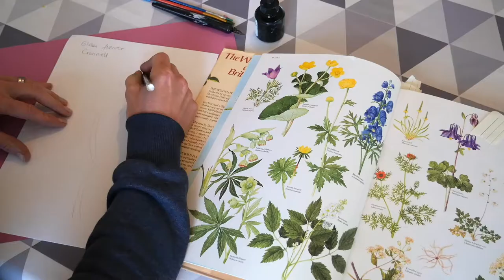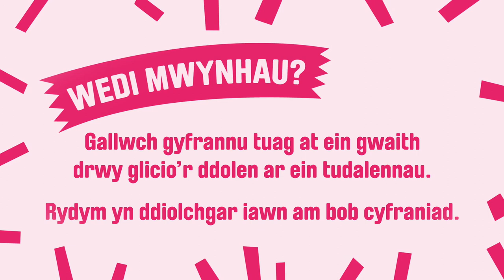Gweithgaredd y Dydd Collage Blodau Gwyllt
Elin Crowley